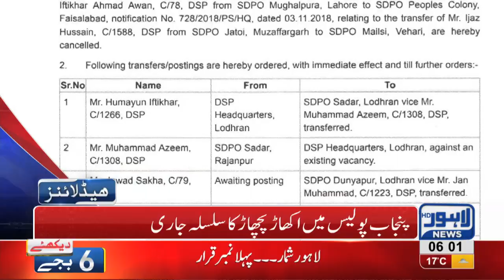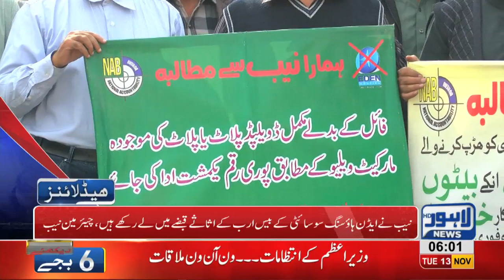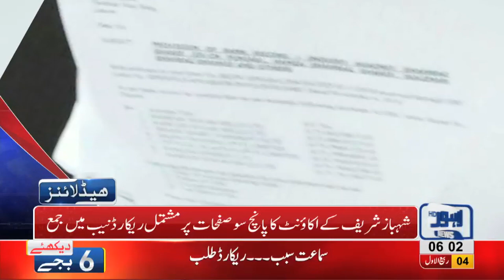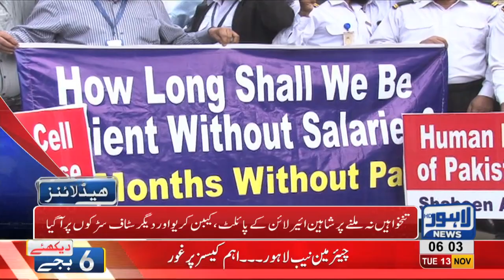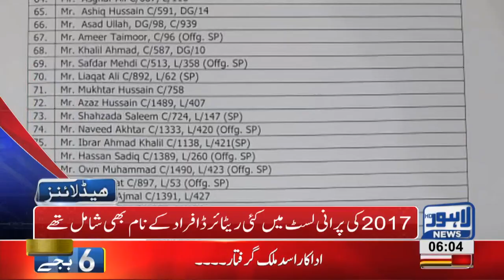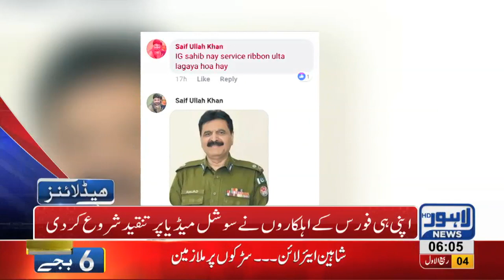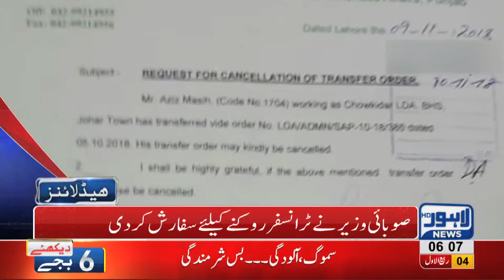06 AM Headlines Lahore News HD – 13th November 2018